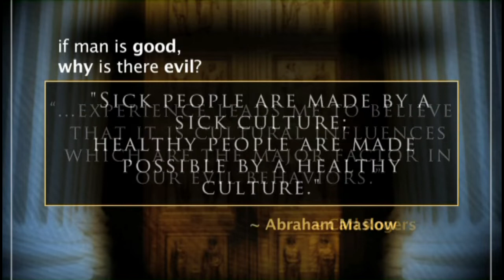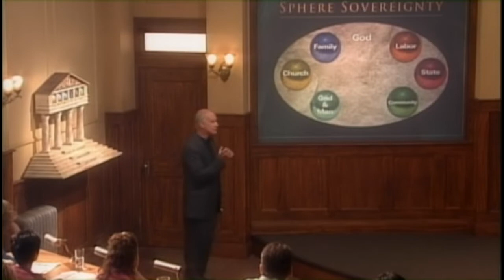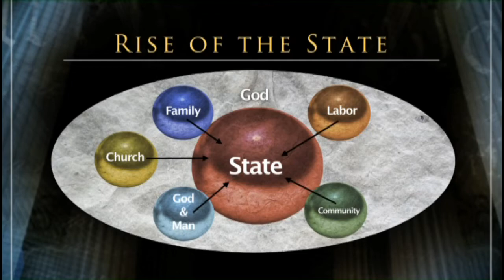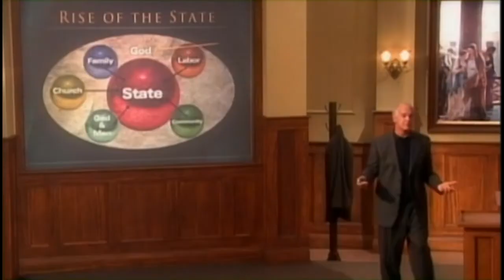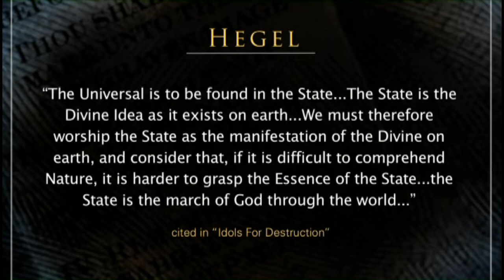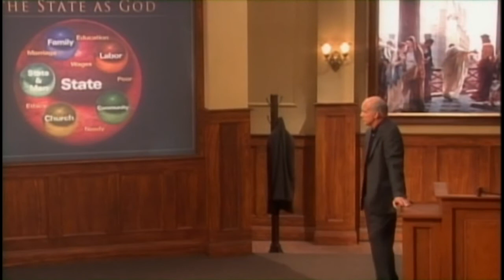Sphere Sovereignty vs. The State as God (from The Truth Project)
Clip from Lesson 9 ("Whose Law?") of The Truth Project.
Published by Focus on the Family
Teacher: Del Tackett